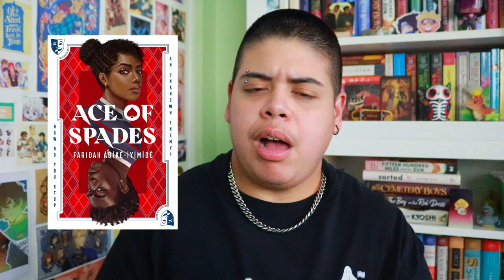August Wrap-Up || 2021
[CC] One of my best reading months yet? Tune in to find out 📚👀

👑 PEOPLE MENTIONED: 👑
Bear from @EttuBrody